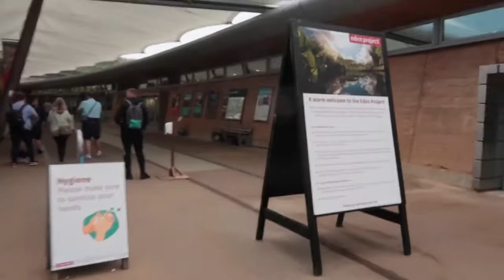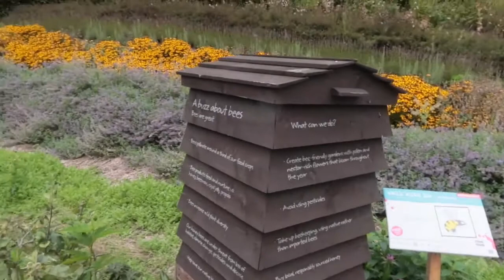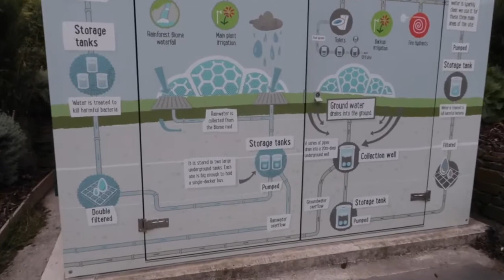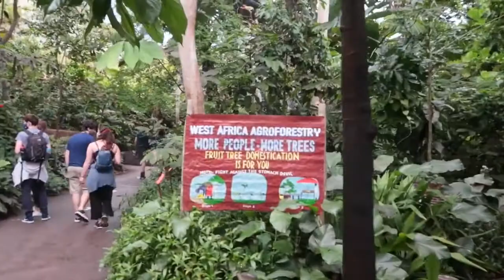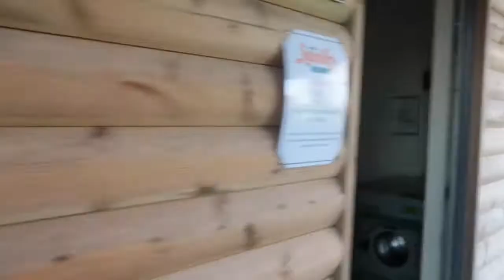Motorhome Adventures Cornwall Vanlife Eden Project Looe and Polperro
In this video, we venture to Cornwall. We go to visit the Eden Project, the largest indoor rain forest in the world. Cycle through Looe and Polperro fishing villages. This is part 3 of our SWC 700 trip taking us through Dorset (New Forest) South Devon, Cornwall, North Devon, and Somerset.

To film these video's we use a Cannon G7 Mk2 and a Gopro Hero 7
I edit these video's using I-movies

Coming Soon (to be announced) our new web site featuring blogs, budget ideas, travel and adventure experiences, reviews, tips and advice and meet-ups.